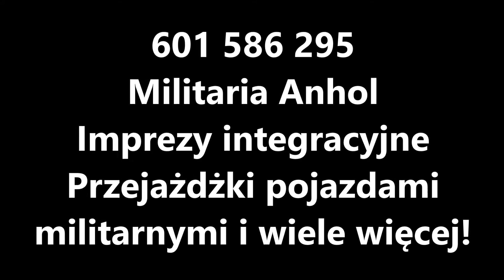☎ 601 586 295 Militaria ANHOL- test FV432 Trojan / imprezy integracyjne / przejazdy ślubne